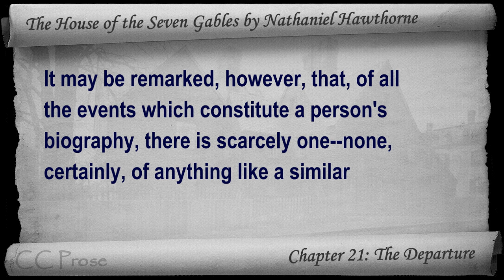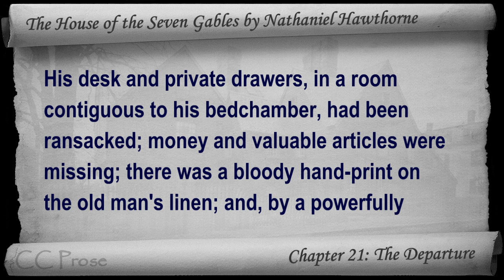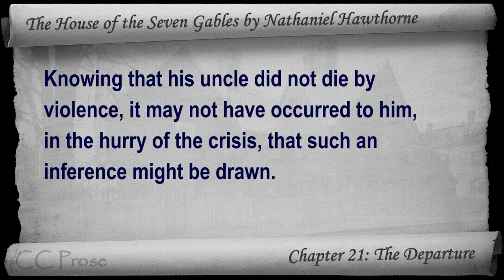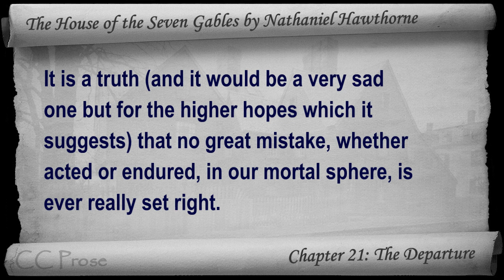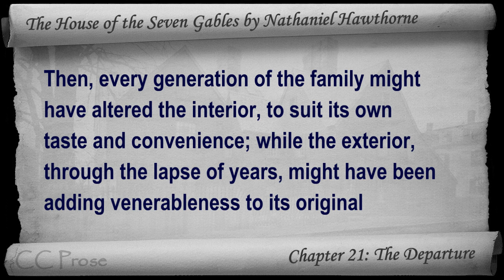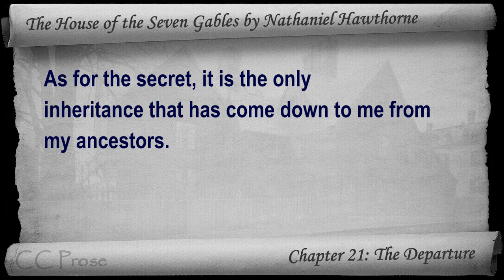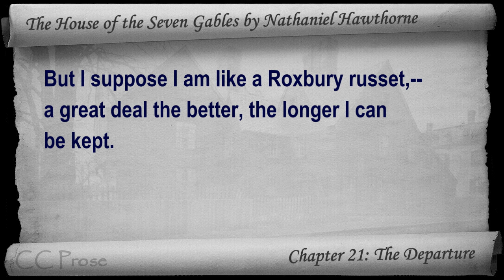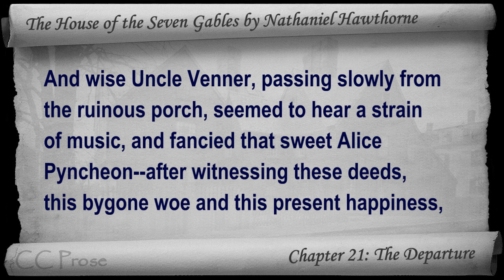Chapter 21 - The House of the Seven Gables by Nathaniel Hawthorne - The Departure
Chapter 21: The Departure. Classic Literature VideoBook with synchronized text, interactive transcript, and closed captions in multiple languages. Audio courtesy of Librivox. Read by Mark F. Smith.